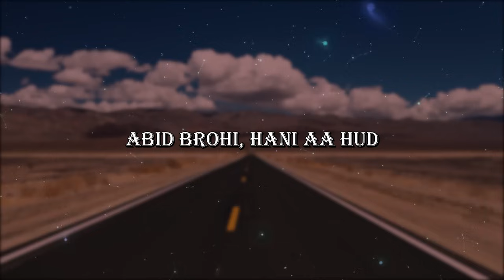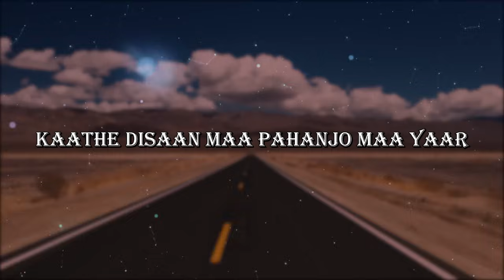Allay (Lyrical Video) | Ali Zafar ft. Urooj Fatima & Abid Brohi | Lightingale Records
Presenting the Official Lyrical Video of "Allay (Munja Mar Wara)".

Ali Zafar feat. Urooj Fatima/Abid Brohi
Music produced by Hassan Badshah
Rap: Abid Brohi
Mix/Master: Hassan Badshah
Flute: Ustad Baqir Abbas
Rubab: Amir Azhar
Translation: Zahra Sabri

♪Stream or Download the Full Song Here♪